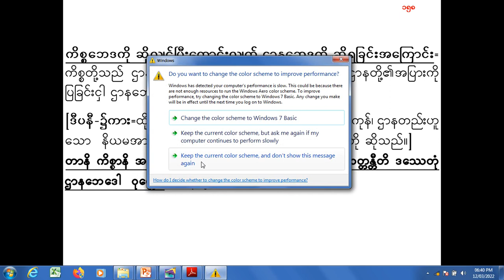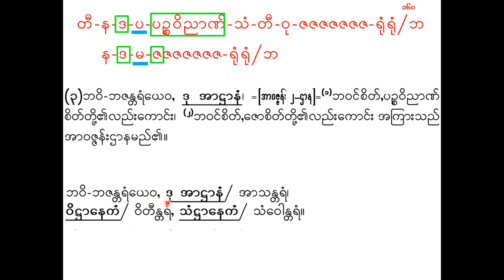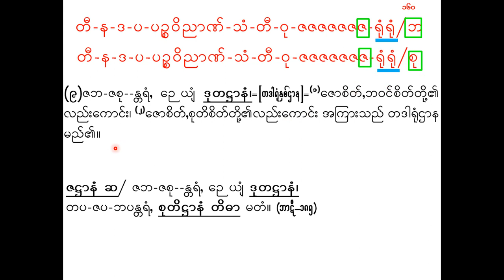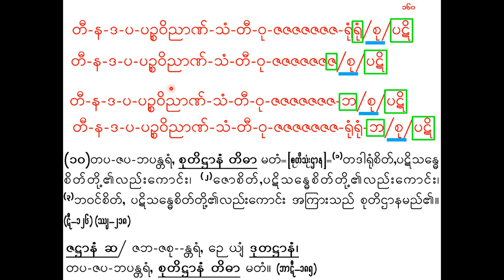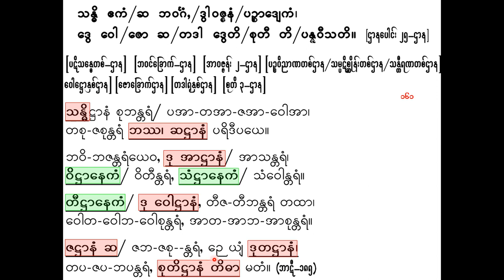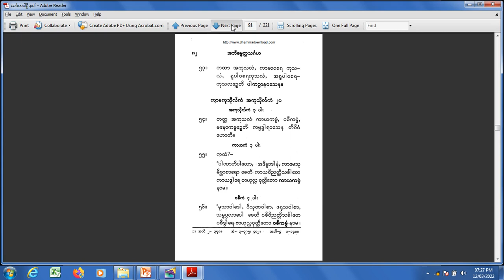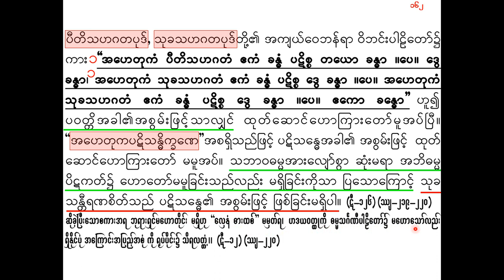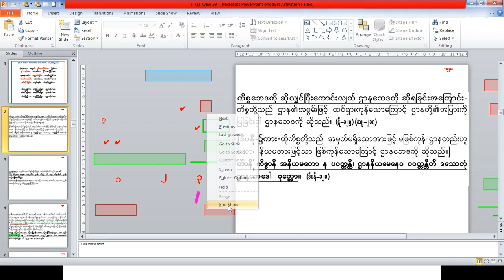TiKarKya 38 ပထမငယ်န်း-ဋီကာကျော်-၃၈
ဌာနဘေဒကို ဆိုရကြောင်း၊ ဌာန-အရ၊ ပဋိသန္ဓေဌာန၊ ကိစ္စနှင့် ဌာနအထူး၊ ဌာန(၁၀)ပါးသာ ပြားရကြောင်း၊ ပဋိသန္ဓေစသည်တို့၏ ဌာနအသီးသီး၊ ဥပေက္ခာသန္တီရဏ(၂)ပါးသာ ပဋိသန္ဓေကိစ္စတပ်၍ သောမနဿသန္တီရဏက မတပ်ခြင်းအကြောင်း၊